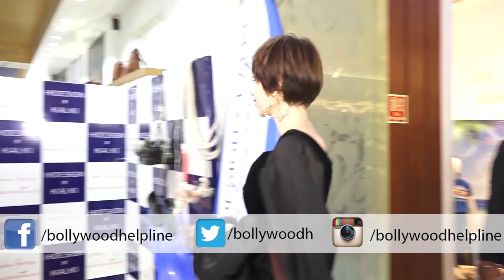Kalki Koechlin Collaborates With Hidesign for Her Latest Collection